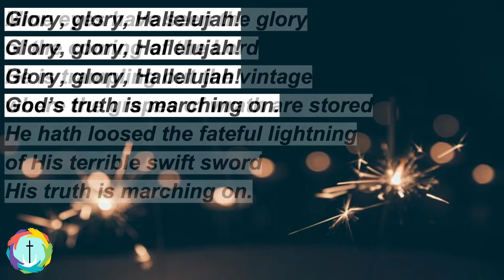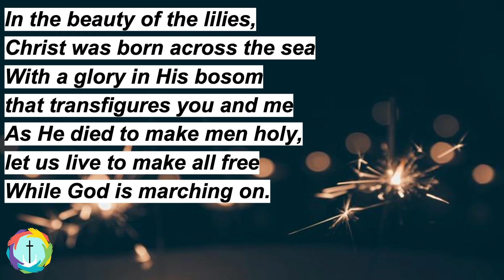Battle Hymn of the Republic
Piano & Vocals - Kim Snell
Vocals - Gretchen Smith
Vocals - Karis Elliott